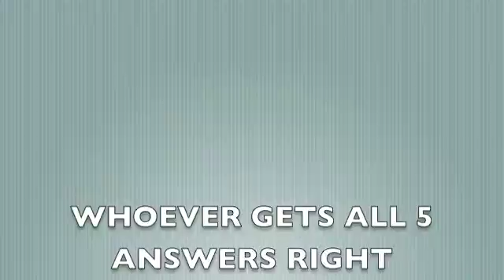wat is this????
rofl comment the answers. whoever gets all 5 right wins the unknown prize. ;D

hint: yu have to watch other vids of mine to find out the pictures! ;P

dont leave rude comments, everybody, or else ill have to block you and delete the comment! D:!